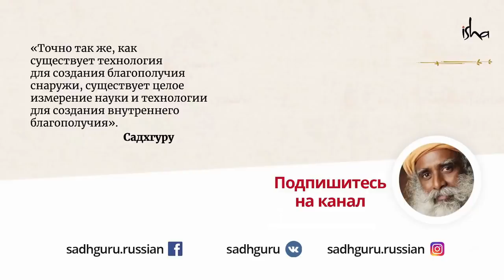Как не сдаться на пути к успеху?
Как добиться успеха в жизни и что такое настоящий успех? В чем единственная причина, по которой вы все еще не стали успешны? Садхгуру дает новое определение успеху и показывает чего нам не хватает, чтобы стать успешными.